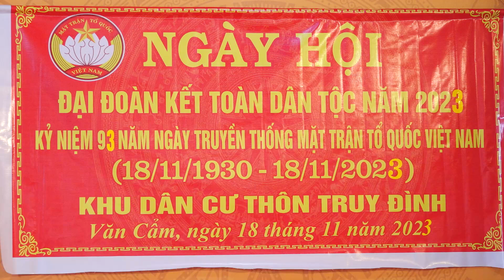Trầu cau Quan họ CLB dưỡng sinh kinh lạc Thôn Truy Đình xã Văn Cẩm Hưng Hà - TB biểu diễn